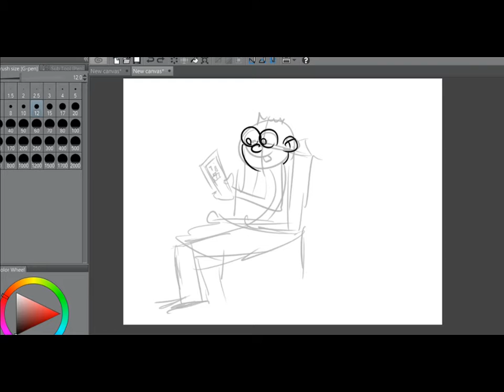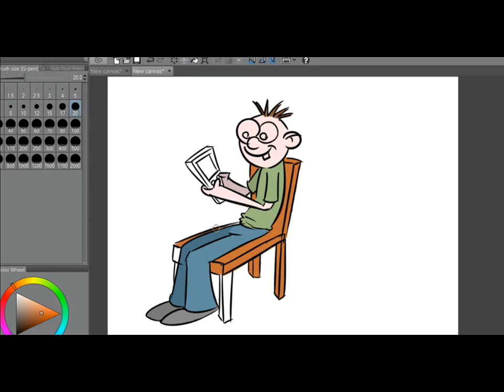Let's Draw: TETRiS for christmas present :D ( Funny Cartoon Speed Drawing)(clip studio paint)